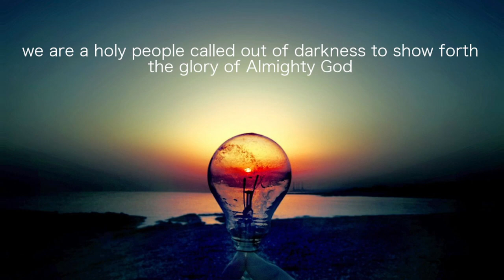Under the Influence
The Connection, May 18, 2024

Pastor Michael's message is titled "Under the Influence"" with scripture from Acts 2:1-21.